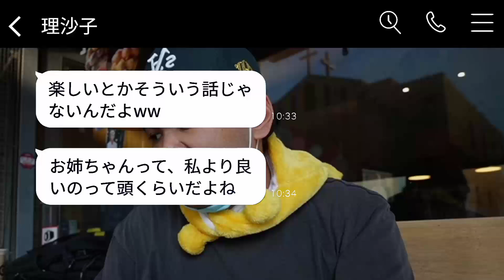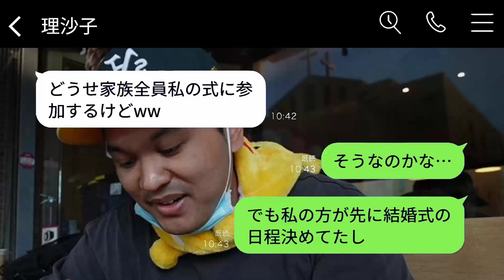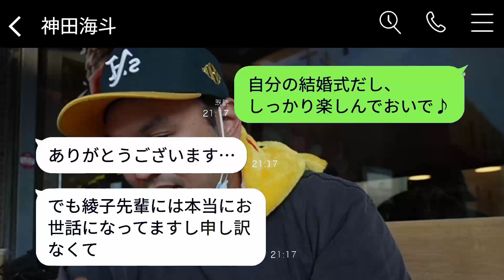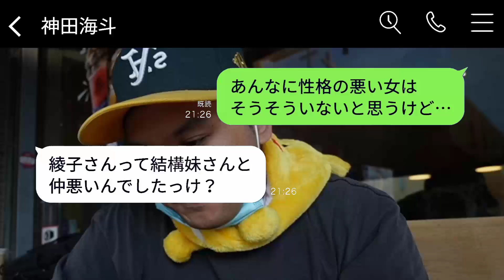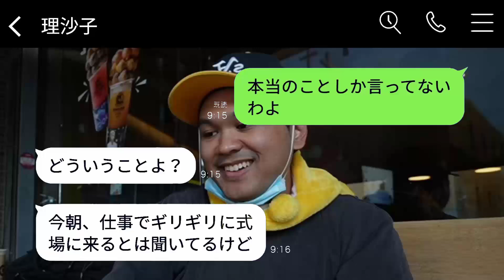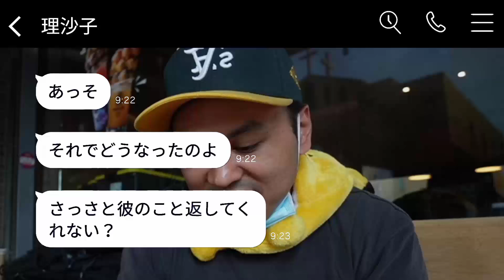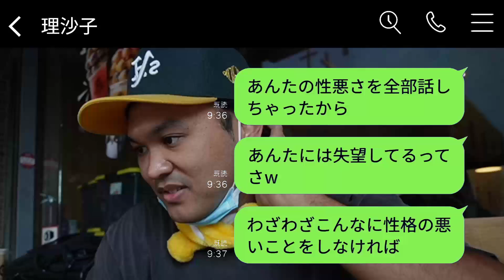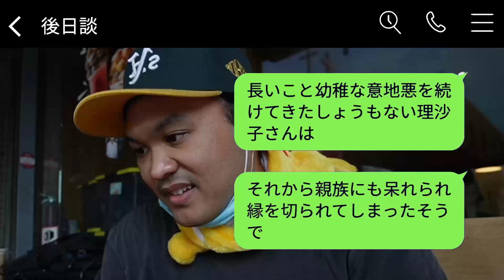38歳の私をババア扱いして、10歳下の妹が「親族全員、私の結婚式に来るから」と言って同じ日を選んだ→その日に事実を告げた時の彼女の驚きがwww。